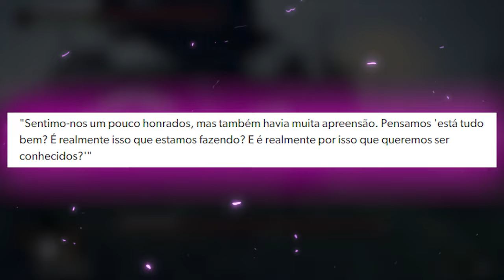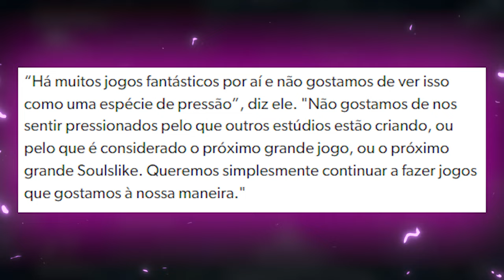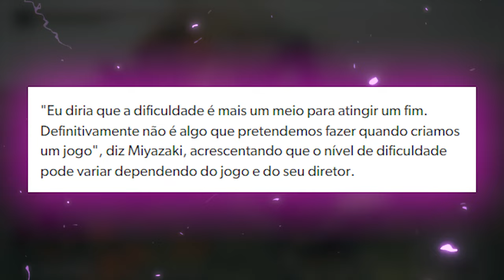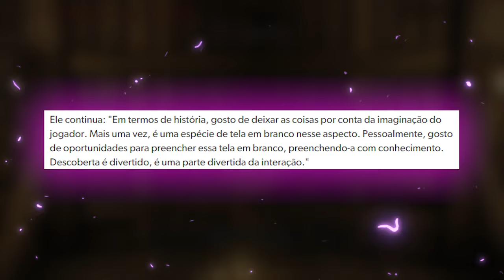Esqueça modo EASY nos SOULS! Miyazaki falou novamente sobre isso e sobre o souls like!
Um modo easy nos souls nunca será verdade!

DLC de Elden Ring na Nuuvem!

➤ PSN: hadessama94

00:00 O genero souls like
05:00 Modo easy nos souls